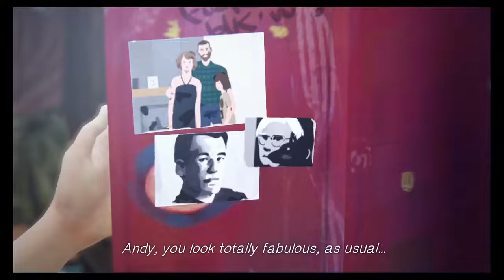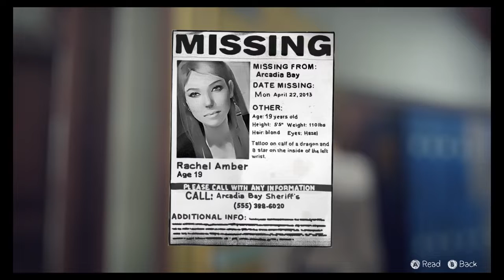Life Is Strange High School Life